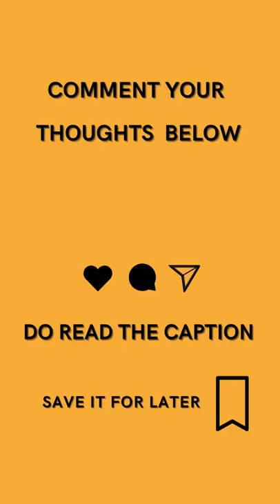5 ways to renovate your home in budget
Now renovate your home with help of this short👆
Need more budget friendly tips continue reading

• Use old sarees as curtains and for pillow covers
• You can make pillow covers from old jeans, Kurtis, and t-shirts.
• Diy ( do it yourself ) artifacts such as paintings, wall hanging, and much more.
• With plants you can have diy planter.

And follow us for more content like this